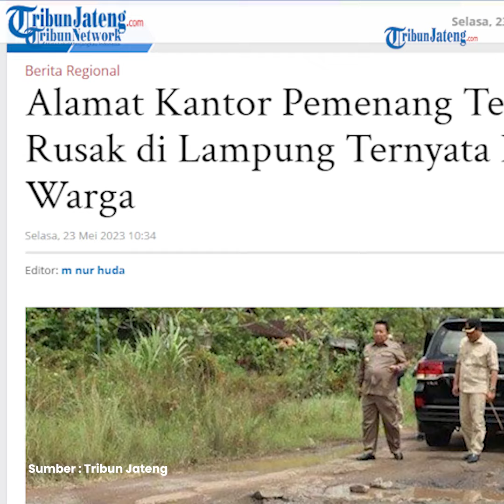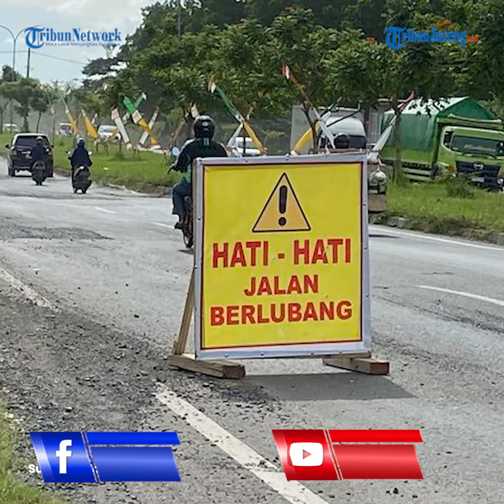Viral Alamat Kantor Pemenang Tender Jalan Rusak di Lampung Ternyata Rumah Warga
Alamat kantor pemenang tender proyek jalan rusak di Provinsi Lampung ternyata diketahui adalah rumah warga. Pemerintah Provinsi (Pemprov) Lampung menyebutkan bahwa rumah warga yang dipakai sebagai alamat pemenang tender adalah kelalaian perusahaan.

Setidaknya ada dua rumah warga yang lokasinya dijadikan alamat kantor pemenang tender perbaikan jalan, sedangkan satu kantor lain sudah lama tidak dihuni.

Editor : daf